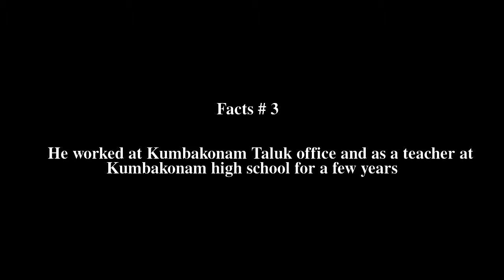T. V. Sadasiva Pandarathar Top # 5 Facts